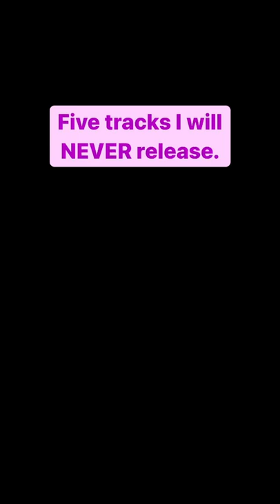July 4, 2022